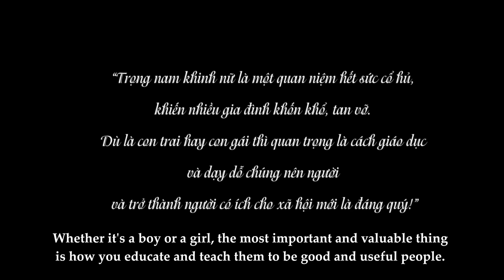Chồng Trọng Nam Khinh Nữ Ngang Nhiên Đón Con Trai Riêng Về Nhà Và 15 Năm Sau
Dù con gái hay con trai thì quan trọng là cách giáo dục và dạy dỗ chúng nên người.
Mẹ Chồng Cổ Hủ Thuê Người Về Đẻ Thuê, Để Có Cháu Nối Dõi Tông Đường
Chê Gia Đình Thông Gia Quê Mùa Bẩn Thỉu, Con Dâu Tung Chiêu Khiến Mẹ Chồng Phải Sững Người